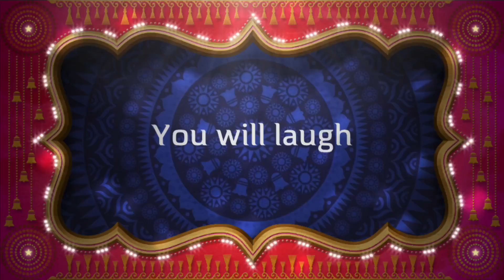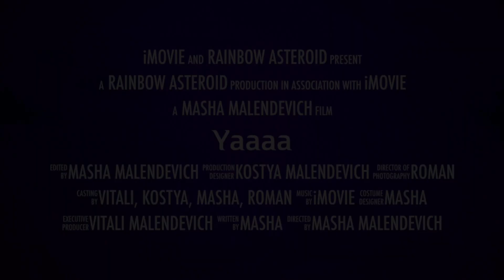Yaaaa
Ya, ya, ya, ya (@mashasmiracle6769)